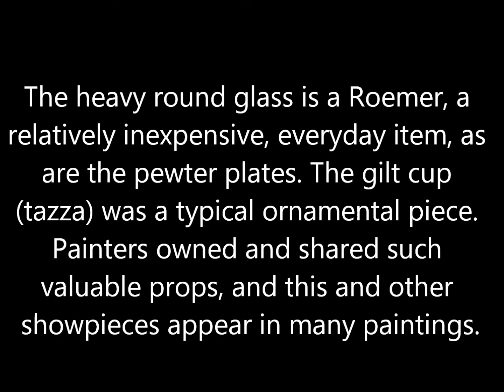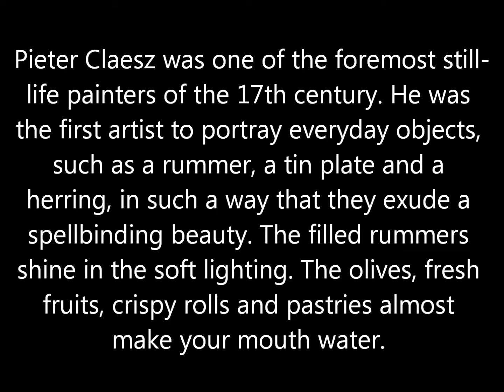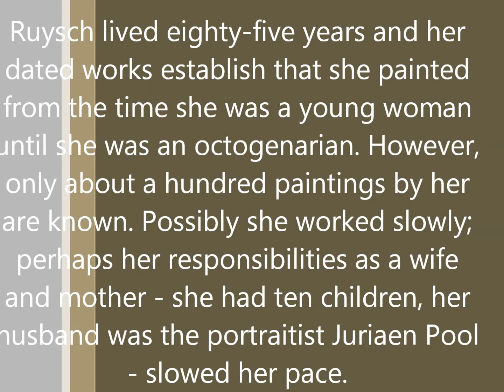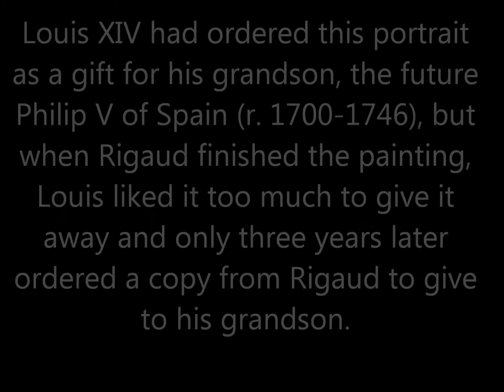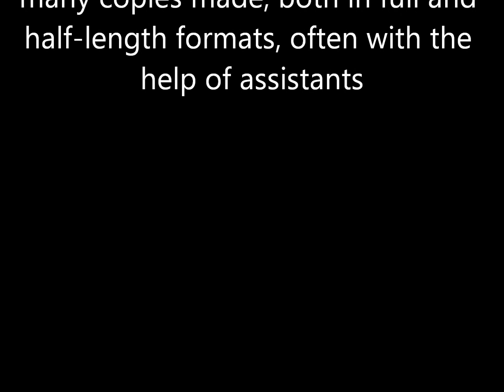Seventeenth-Century Art In Europe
The pieces I covered for my Art History class which are: Still Life With Tazza (Painted by Pieter Clasez), Flower Still Life (Painted by Rachel Ruysch) and Louis XIV (Painted by Hyacinthe Riguad)